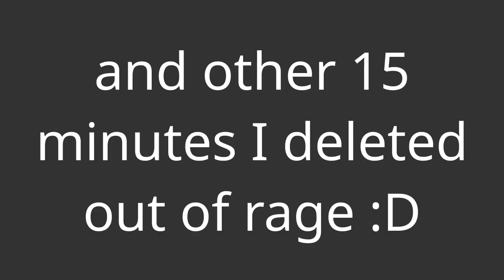Old School 1k Subs Thank You Video!